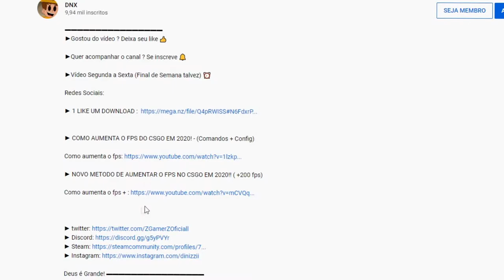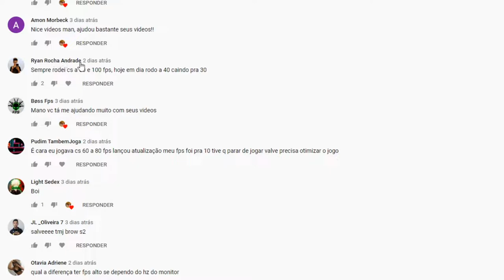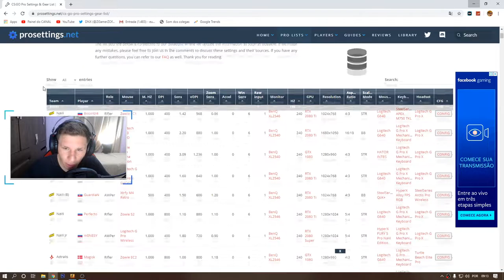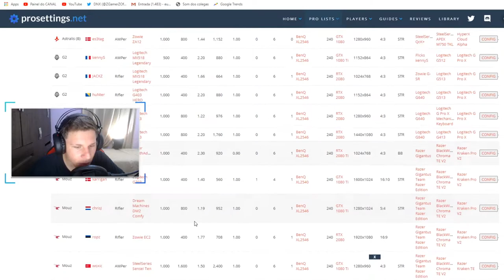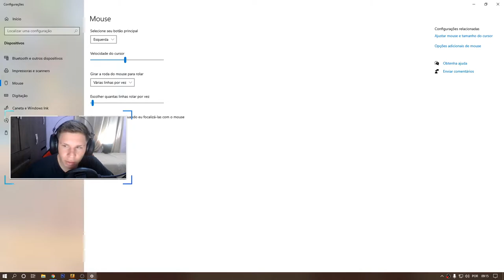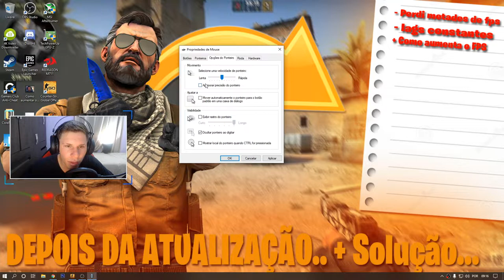COMO ACHAR A SENSIBILIDADE PERFEITA - CS:GO DICAS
Mais um vídeo no canal de DICAS, vamos tenta fazer uma sensibilidade?
Vou passa algumas dicas para vocês espero que vocês gostem

Minha sensibilidade : 1.2/1.10
Dpi: 800

Aumenta o fps part.2 Link abaixo

►Vídeo Segunda a Sexta (Final de Semana talvez) ⏰

 Postado com 9,982 inscritos !
Deus é Grande! ▬▬▬▬▬▬▬▬▬▬▬▬▬▬▬▬